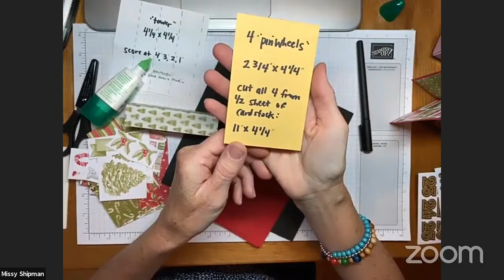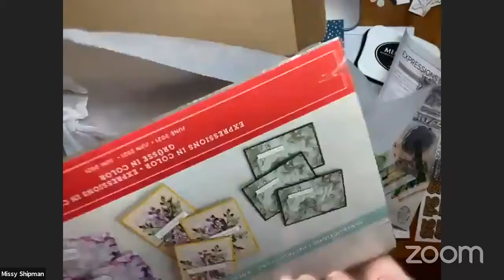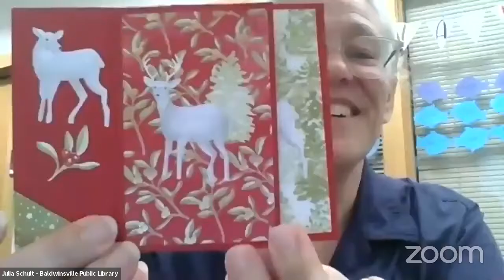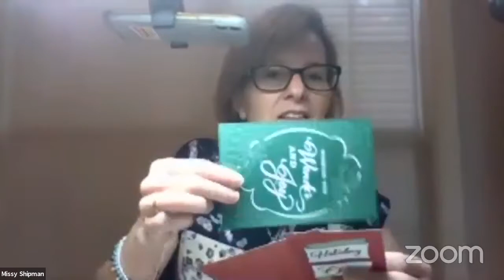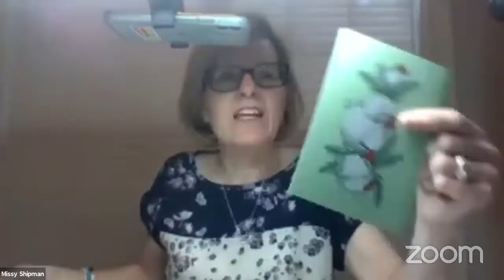Baldwinsville Public Library Cardmaking Class, July 2021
Cardmaking Workshop from the Baldwinsville Public Library, July 8, 2021 with Missy Shipman of Gladheart Studios/Stampin' Up.
This month Missy shows us how to make a pinwheel card (this one is in a Christmas theme) and then 3 general purpose cards with a blue and gold theme.
Measurements to make your own pinwheel card:
For the base "tower": start with 4 1/4" square of cardstock
   Score & fold at 4", 3", 2" and 1". The extra 1/4 inch is so you can glue the tower.
For the pages that you flip:  start with a half sheet of cardstock: 11"x4.5"
   Cut in 4 so each card is 2 3/4" x 4 1/4"